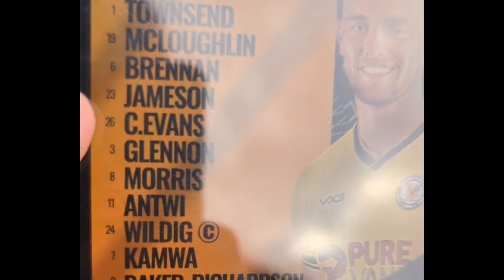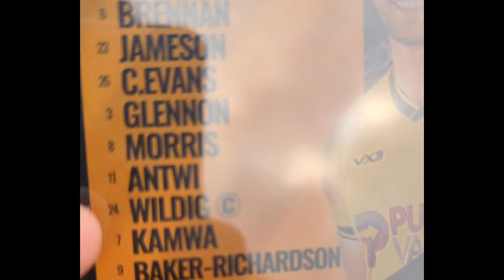*TOTALLY OUTCLASSED, TWO RED CARDS & MENTAL AWAY LIMBS 🤬😱!* Newport County V Port Vale